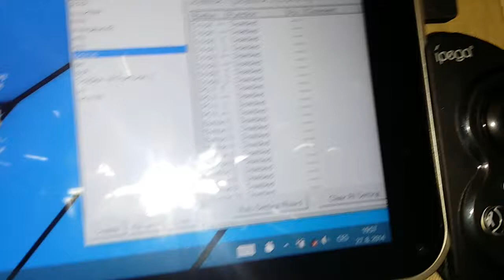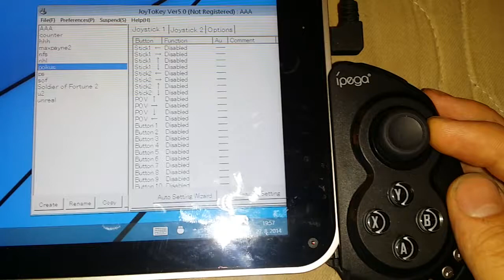IPEGA PG 9023 - deadzones for the analog sticks - TEST 2